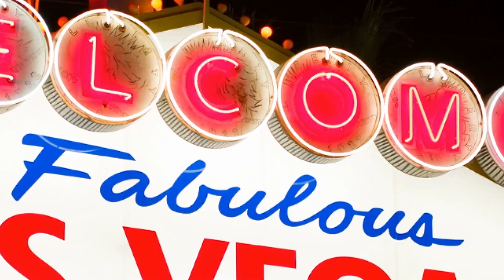Having A Mental Illness Is Not A Death Sentence | Susan Johnson | TEDxTenayaPaseo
NOTE FROM TED: This talk only represents the speaker's personal spiritual views and mental health experiences which some viewers may find distressing. TEDx events are independently organized by volunteers. The guidelines we give TEDx organizers are described in more detail

Even though diagnosed with the mental illness known as bipolar disorder,Susan Johnson had a dream.In her TedX talk,she shares her riveting and inspiring story of the obstacles she overcame. Her story is proof that if we hang on to hope and faith and never give up anyone can achieve their dreams despite the odds.

Susan Johnson graduated from Drake University with a B.A, in Sociology. Since her diagnosis of bipolar disorder in 1995,Susan's true passion in life is to help break the stigma of living with a mental illness and bring hope to those living with one. She is an international selling author of "Some Dreams Are Worth Keeping" A Memoir Of My Bipolar Journey. She is an inspirational speaker and a mental health writer. She also co-leads a mental health group in her community. Susan graduated from Drake University with a B.A. in Sociology. Since her diagnosis of Bipolar 1 in 1995, Susan's true passion in life is to help break the stigma of living with a mental illness and bring hope to those living with one. She is an accomplished inspirational speaker and guest blogger for a mental health magazine. She received the award for Best Blogger for Healthline.com in 2017 and appeared in the 2018 "This Is Me" article in BP Hope Magazine. Susan's writing also appears in” The Catholic Exchange.” Susan co-leads a mental health group at her church and currently works with special education students as an Instructional Assistant for a school district in Nevada. Susan is a member of an author community in Las Vegas. She enjoys hiking, baking, traveling, yoga, spending time with her Goddaughter, and trips to the ocean. Susan is originally from Thousand Oaks, CA. She now makes her home in fabulous Las Vegas with her husband, Gary, and Siberian cat, Angel-Ann. This talk was given at a TEDx event using the TED conference format but independently organized by a local community.